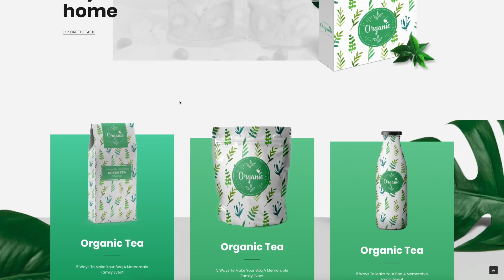Introducing Interactions for the First time on Joomla in SP Page Builder 3.6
The days of static websites will soon come to an end. The world needs interaction and motion to get the visitors more engaged. To make your website futuristic, we introduce interaction effects for the Joomla users in SP Page Builder 3.6. Enjoy!